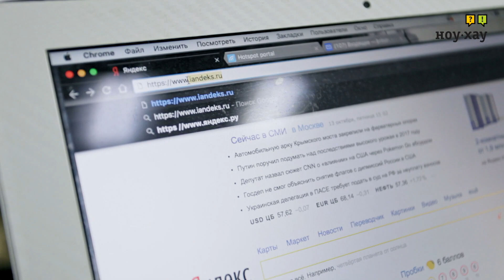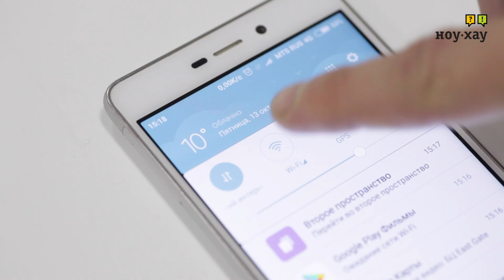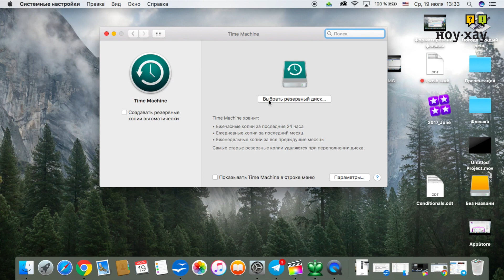Все что нужно знать о "цифровой гигиене". Защита компьютера от вирусов и мошенников. Советы экспета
"Киберзащита, киберугроза, защита компьютера"  - эти слова все чаще мелькают в заголовках СМИ. Мы решили узнать о том, как чаще всего происходят взломы компьютеров и аккаунтов. Как от них  себя обезопасить расскажет представитель ESET. Разработчики одного из самых популярных в мире антивируса NOD32 Smart Security.